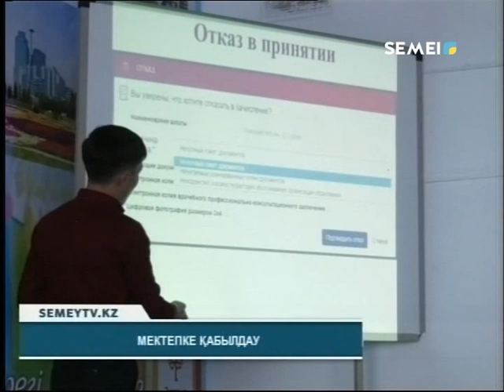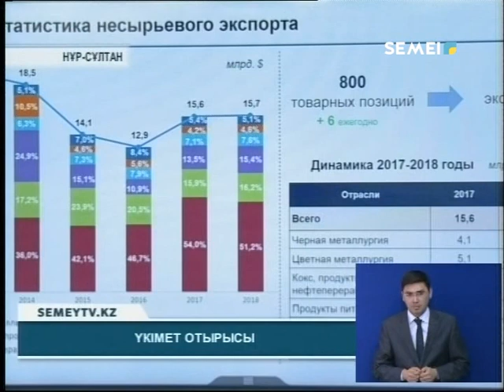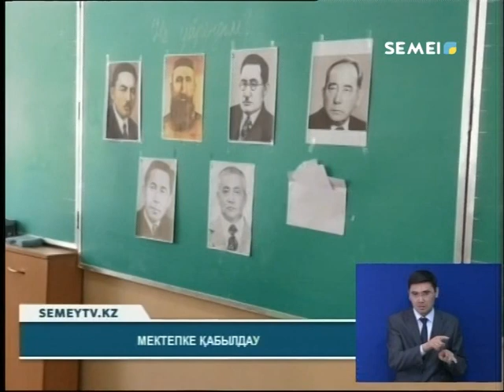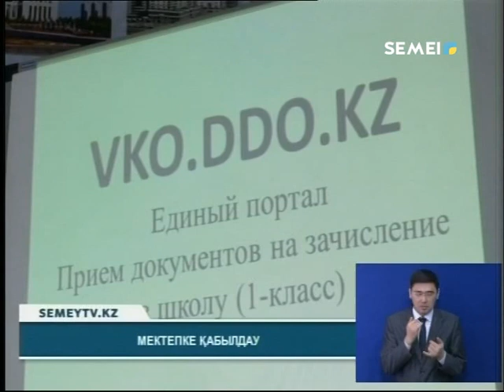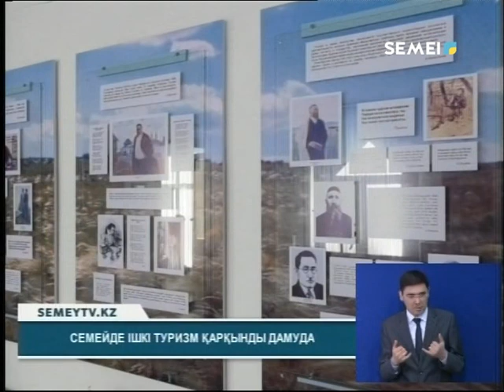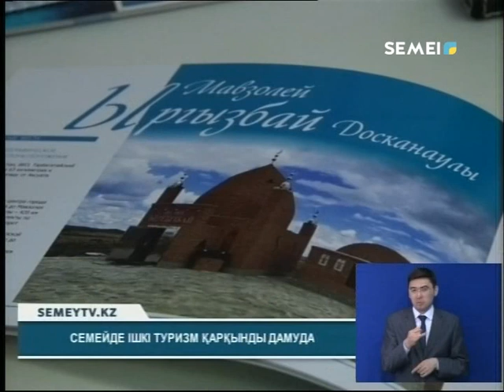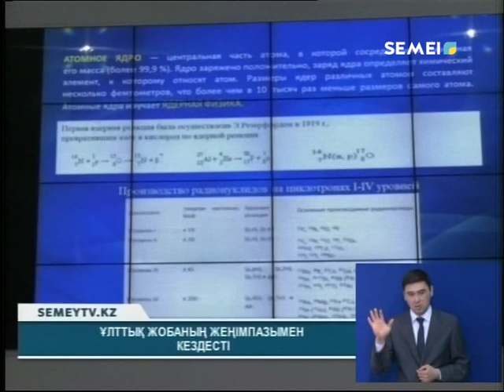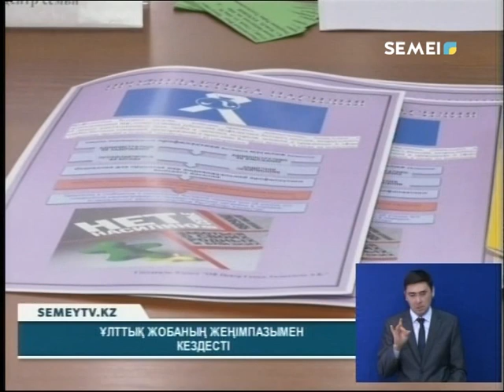Қорытынды жаңалықтар (16.04.2019)